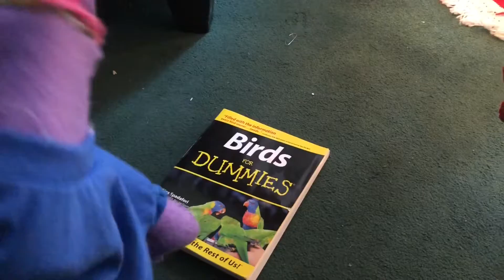Patrick’s Christmas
Frank gets Patrick a Gumby figure for Christmas when Santa Claus doesn’t bring him one